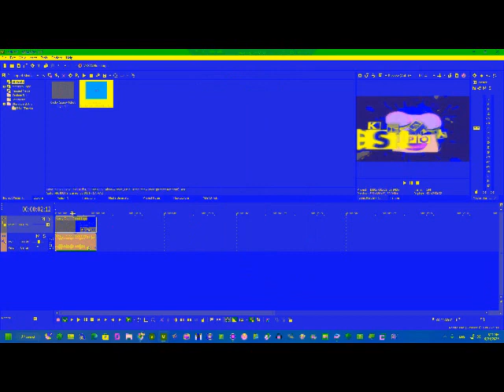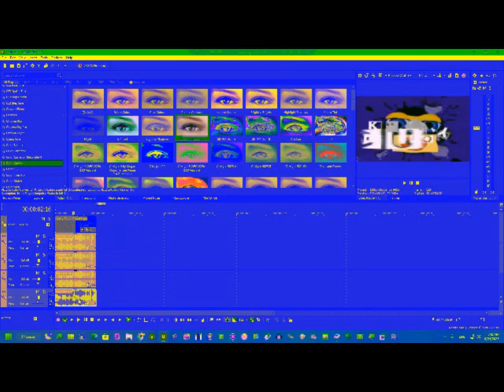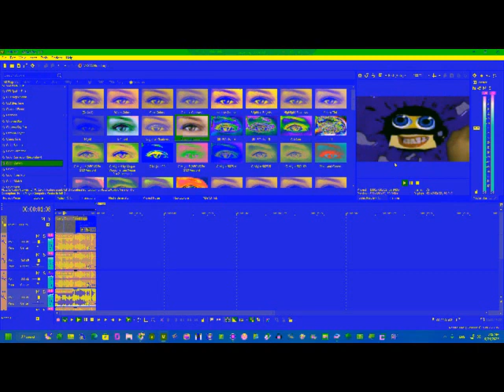How to make G Major 202 on Sony Vegas Pro in G Major 202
Created on:
Audacity Versions
BlueStacks5
Wrapper Offline
GoAniFire
VideoMeld
Capcut
Wondershare Filmora 7.5.0
OFX Plugins
VST Plugins
VideoPad
Alight Motion
Balabolka
Puffin Browser